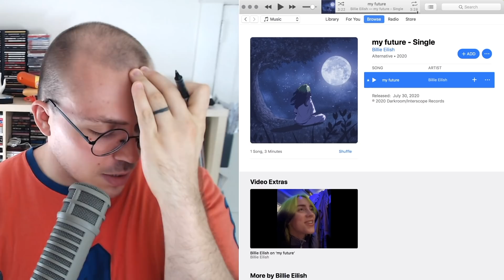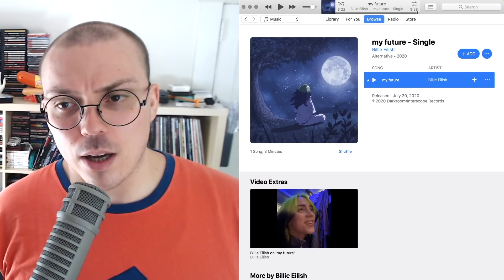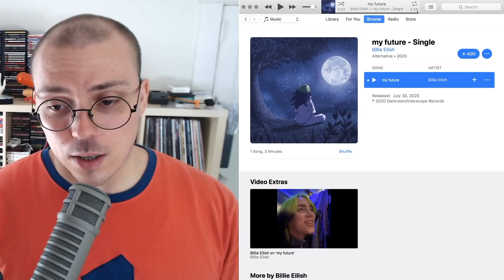Billie Eilish - "my future" TRACK REVIEW